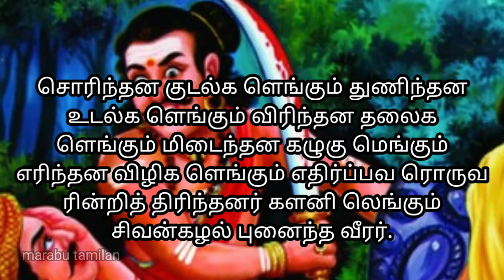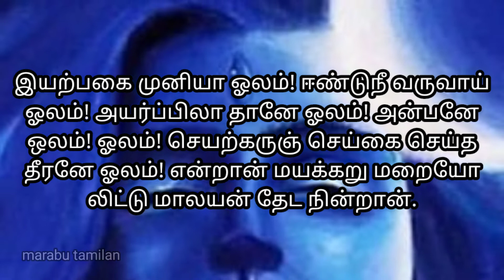இயற்பகை நாயனார் புராணம் Iyarpakai nayanmar puranam